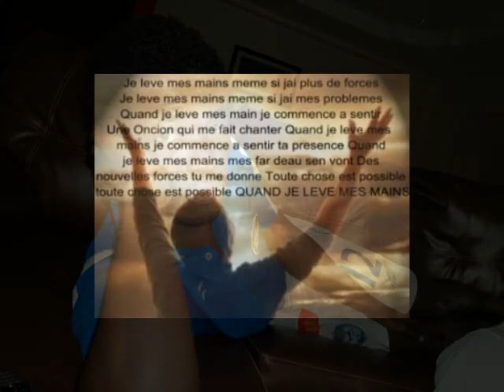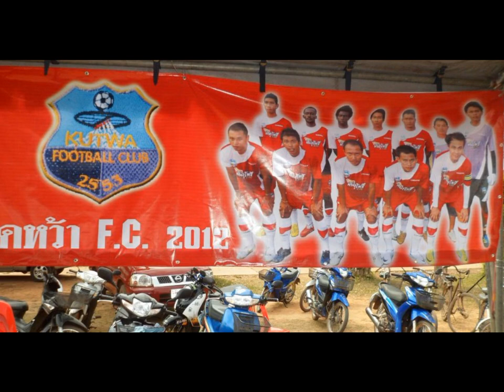SANOGO BRICE,LE BONHEUR ARRIVE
Le bonheur n est pas loin